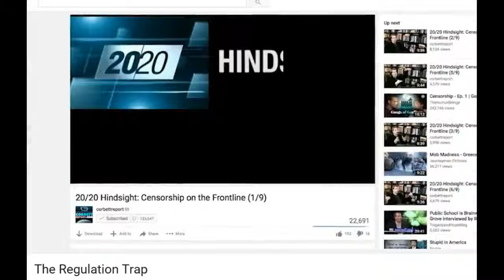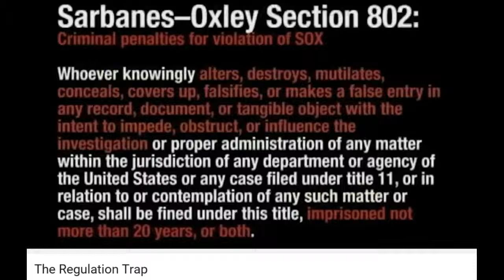The "Back Door" to Sarbanes-Oxley Compliant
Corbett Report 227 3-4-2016